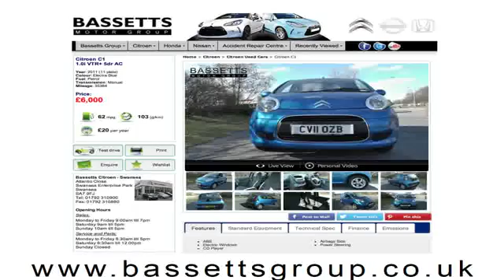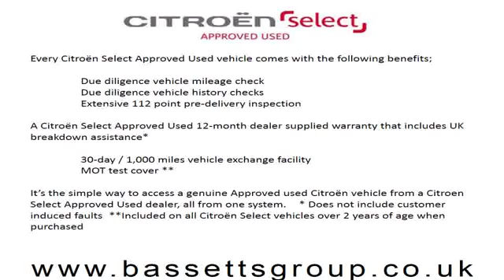2011 CITROEN C4 VTR PLUS HDI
2011 CITROEN C4 VTR PLUS HDI, 5 DOOR HATCHBACK, DIESEL, in GREY.